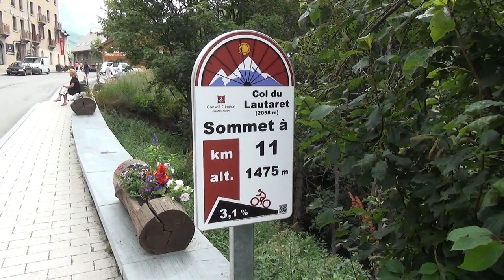Tour de France 2014 - Stage 14 Passage La Grave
Première caravane passage de publicité. Puis suivre les coureurs de La Grave-La Meije au cours de la 14e étape. Après 17:38 le tête de la course et le peloton après 19:05.
Eerst passage reclamekaravaan. Daarna volgen de renners in La Grave-La Meije tijdens de 14e etappe. Na 17:38 de kopgroep en na 19:05 het peloton.
First passage publicity caravan. Then follow the riders in La Grave-La Meije during the 14th stage. After 17:38 the leading group and the peloton after 19:05.